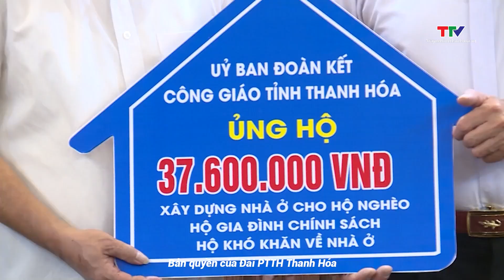Tiếp nhận hỗ trợ xây dựng nhà ở cho hộ nghèo, gia đình chính sách, hộ còn khó khăn về nhà ở của Ủy b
Sáng ngày 29/7, Ủy ban MTTQ tỉnh đã tiếp nhận hỗ trợ xây dựng nhà ở cho hộ nghèo, gia đình chính sách, hộ còn khó khăn về nhà ở của Ủy ban Đoàn kết Công giáo tỉnh.